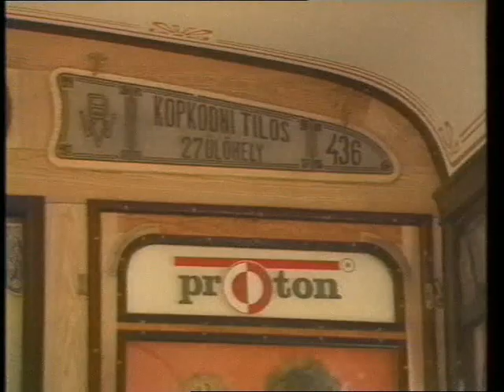Első Emelet - Lány a villamoson (HQ 1990)